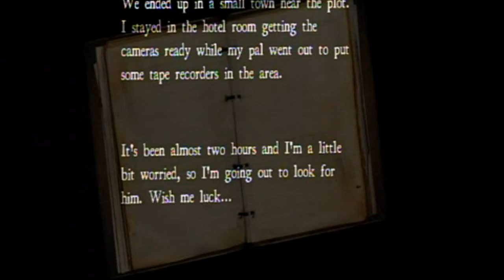White Noise Feat. Dizzy